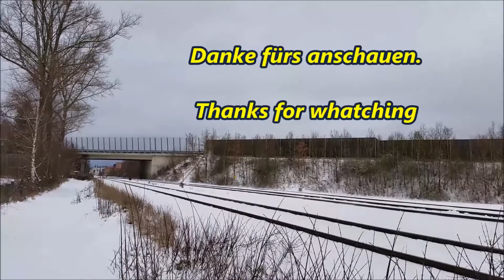294 687 mit dem Müllzug nach Schwandorf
Am Nachmittag des 04. Januar war ich für etwa eine Stunde mal an der Strecke um die ersten Winterbilder zu machen. Hierbei kam mit die 294 687 mit dem Müllzug nach Schwandorf vor die Linse.
Aufgenommen unterhalb eines Baumarktes in Weiden(Oberpfalz).

Viel Spaß beim anschauen, kommentieren und bewerten.

On the afternoon of the 4th of January I was on the route for about an hour to make the first winter pictures. Here the 294 687 came with the rubbish train to Schwandorf before the lens.
Taken under a construction market in Weiden (Oberpfalz).

Have fun watching, commenting and rating.